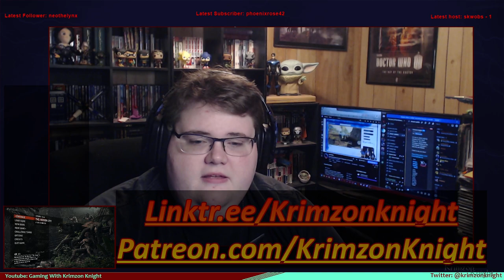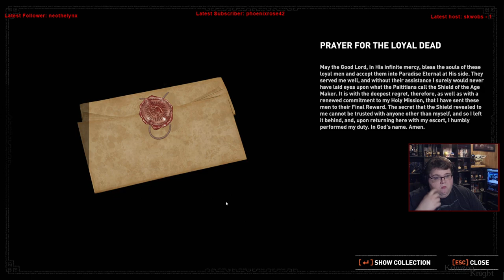Tomb Raider Tuesdays! | Shadow of the Tomb Raider: Episode 9 – Side Bits and Rebels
This stream is MUCH shorter than usual due to repeated technical difficulties resulting in me deciding to call it a night early.

Substance Abuse: samhsa.gov/find-help/national-helpline